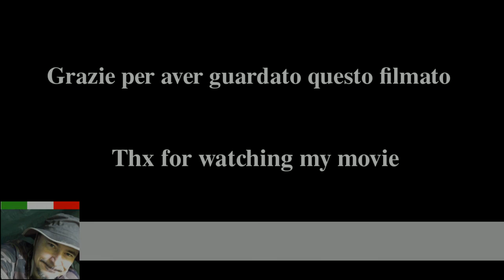Festival dell' Oriente 2016 - Novegro (Milano)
Un riassunto molto concentrato di quasi 5 ore al festival.